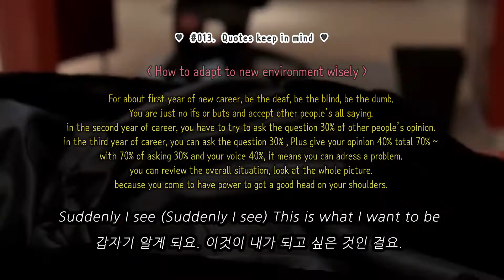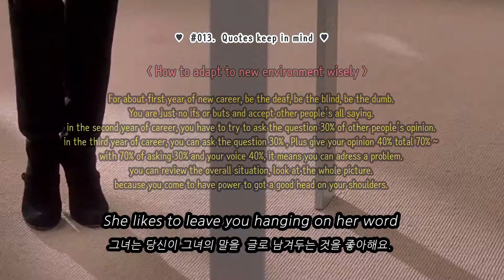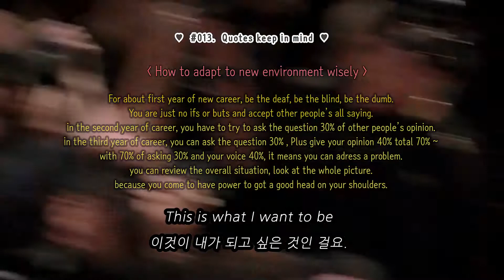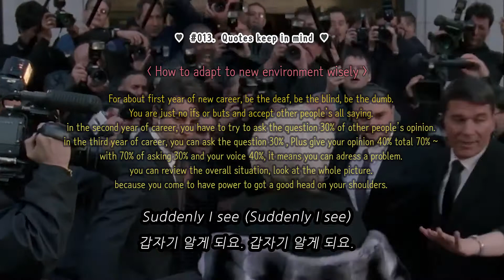#013. How to adapt to new environment. Music KT Tunstall - Suddenly I See:The Devil Wears Prada ost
#013. Quotes to keep in mind

How to adapt to new environment wisely

For about first year of new career, be the deaf, be the blind, be the dumb.
You are just no ifs or buts and accept other people’s all saying.
in the second year of career, you have to try to ask the question 30% of other people’s opinion.
in the third year of career, you can ask the question 30% , Plus give your opinion 40% total 70% ~
with 70% of asking 30% and your voice 40%, it means you can adress a problem.
you can review the overall situation, look at the whole picture.
because you come to have power to got a good head on your shoulders.

♬ Music ♪ KT Tunstall - Suddenly I See (The Devil Wears Prada ost, Korean translations)